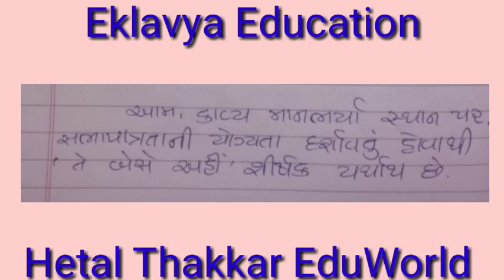Std 10 Gujarati poem 15 Te Bese Ahin : Q-A | class 10 gujarati poem 15 question answer